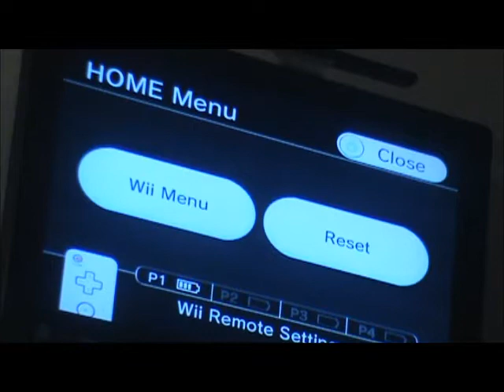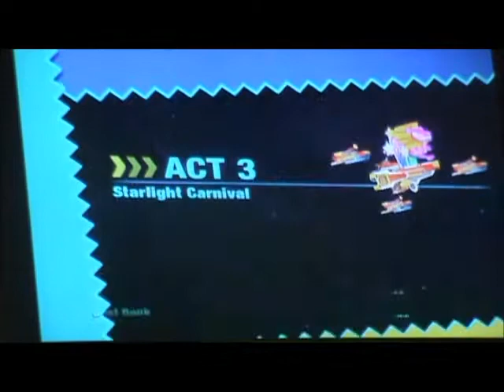Let's Play Sonic Colors Part 3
Hey guss In this part we go to allnew world